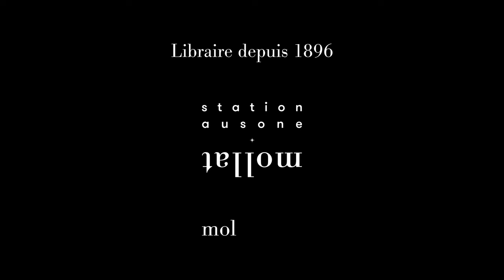Gaëlle Josse - À quoi songent-ils, ceux que le sommeil fuit ?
Gaëlle Josse - vous présente son ouvrage "À quoi songent-ils, ceux que le sommeil fuit ? : microfictions" aux éditions Noir sur blanc.